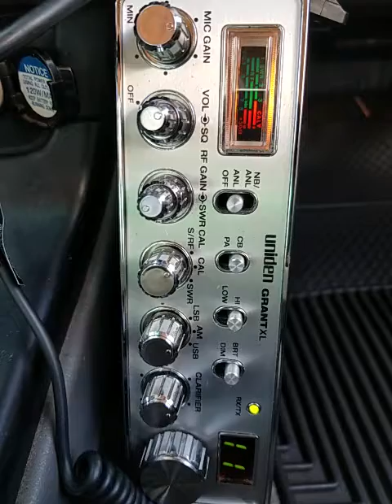10-06-2021 ModSqd 2K/MS LW/CA BigShotHI